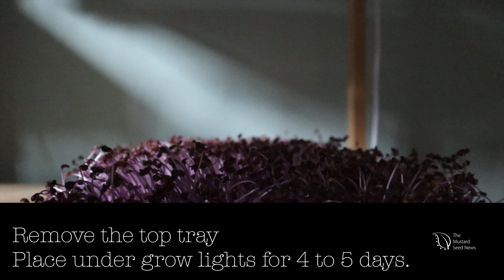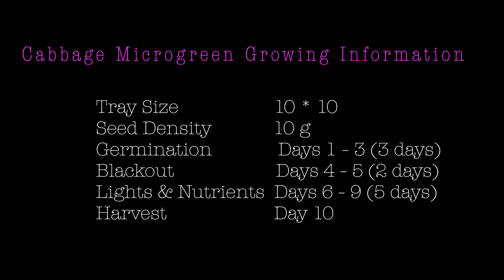16 Cultivating Red Acre Cabbage Microgreens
In this series, I consider, cultivate, and even consult the ingredients that will go into the recipes I create.

Herbs, Berries, Microgreens, and Brunch — the mustard seed news

The Mustard Seed News is a positive lifestyle channel that promotes healthy living!  With a focus on  body, soul, and Earth, my video creations highlight journaling, gardening, art, micro-greens, fitness, vegan food, conscious living, meditation, and more!

Xxxx Amy